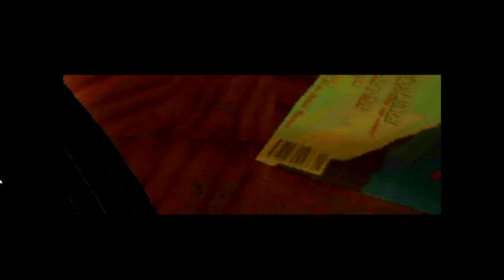Tomb Raider 1 - Let's Play, Lara! Wiedersehen nach 20 Jahren (Deutsch) #1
Es ist tatsächlich so weit - nach mindestens 20 Jahren versuche ich mich nochmal an dem Spiel "Tomb Raider" - beginnend mit - oh Wunder - Teil 1 .
In diesem Video ist noch viel Gelaber über das Wieso und Warum und so, zudem übe ich mich in der Steuerung. Das soll aber in den folgenden Videos etwas besser und unterhaltsamer werden.
Überhaupt ist dies das erste Video von mir, daher habt bitte etwas Nachsicht, wenn alles noch nicht so professionell und toll und so ist. Ich arbeite dran und würde mich freuen, wenn ihr mir Feedback gebt und auch in die kommenden Videos reinschaut.

Bist du auch so verliebt in die Musik in Tomb Raider? Dann schau doch mal hier vorbei, hier kannst du sie kaufen: